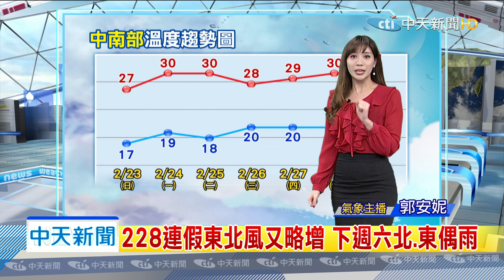20200222中天新聞 明東北季風減弱！ 各地回暖、水氣少至週二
高溫上看30度，週二前晴朗，週三又變天，週三另波東北季風增強，北部、東北部短暫陣雨，228連假東北風又略增 下週六北、東偶雨。